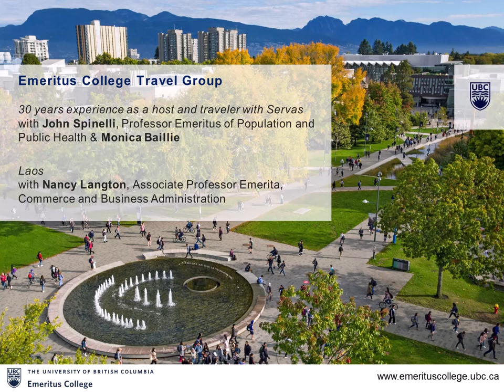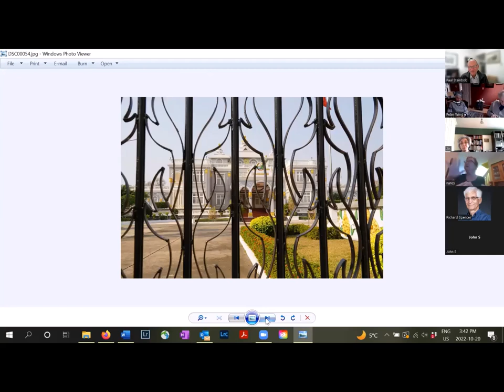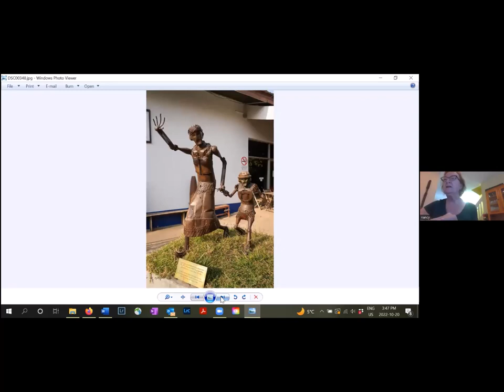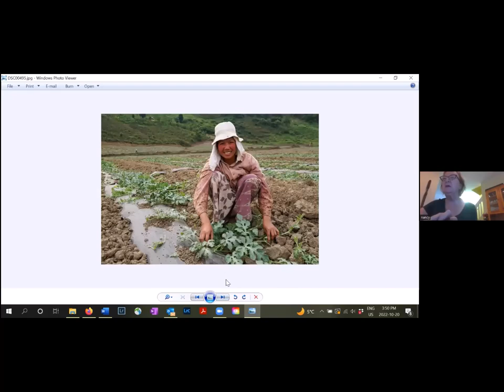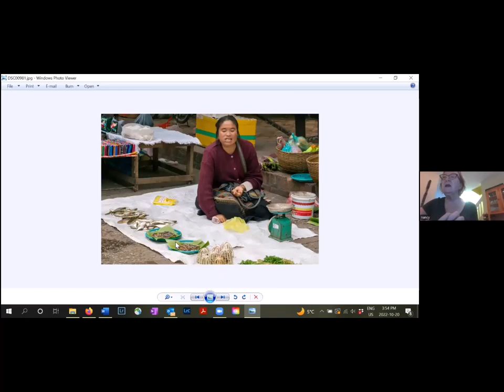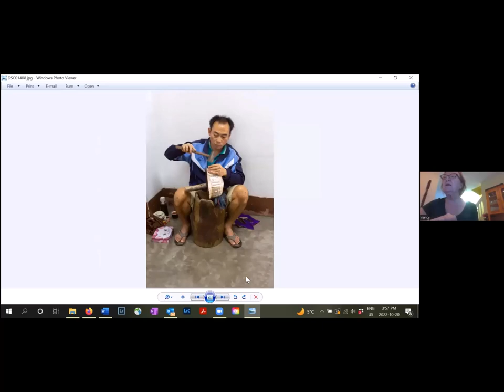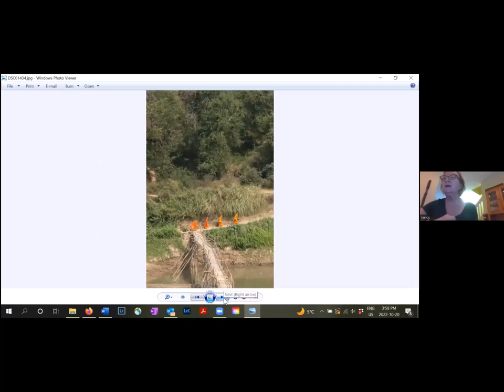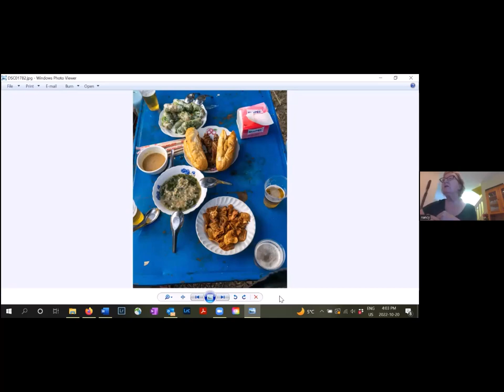Laos with Nancy Langton, Ass. Prof. Emerita, Commerce and Business Administration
Laos, in Southeast Asia, though landlocked, is traversed by the Mekong River. It is a diverse and poor country, with a mountainous terrain, French colonial architecture, hill tribe settlements and Buddhist monasteries. It is one of the few remaining communist countries. Vientiane is the capital and where this journey begins. The talk will briefly cover the impact of the Vietnam war on the country, take you through the countryside, and show you some of the people and the food. Areas visited in addition to Vientiane include Oudomxay and Louang Prabang, as well as a trip down the Mekong River.